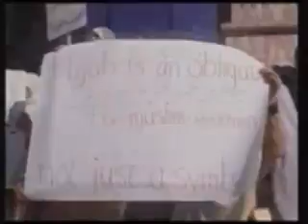Hijab our freedom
Hijab our choice,our  freedom,our right!!!